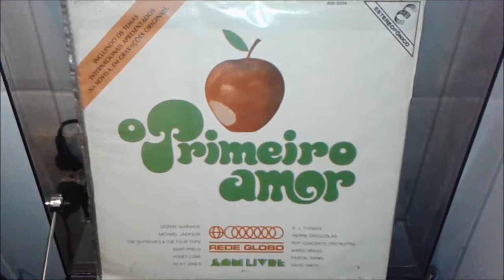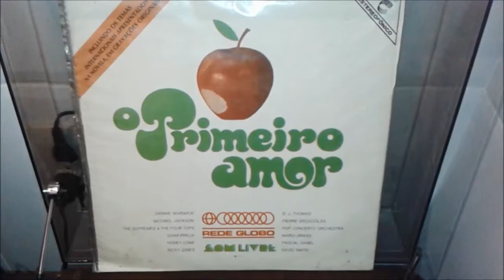David Smith - See Me